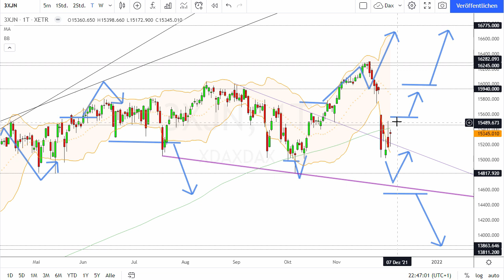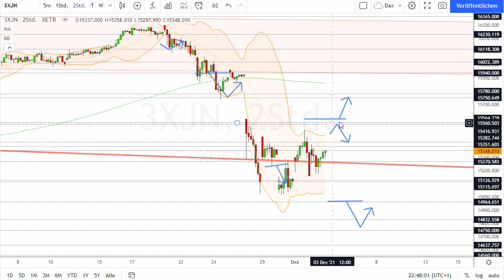Dax Analyse 03.12.2021